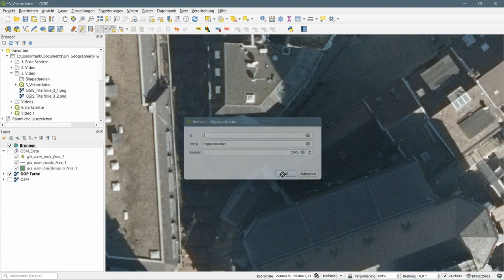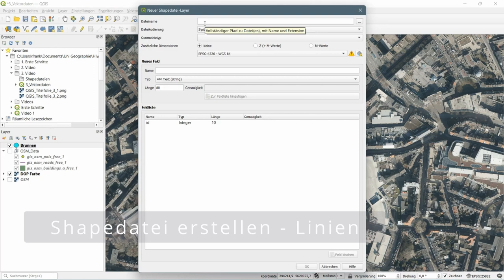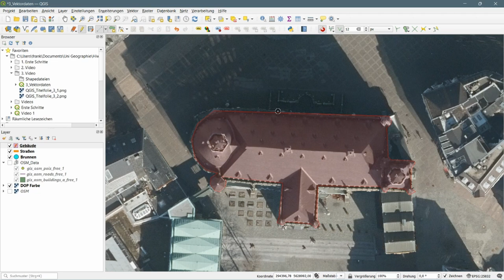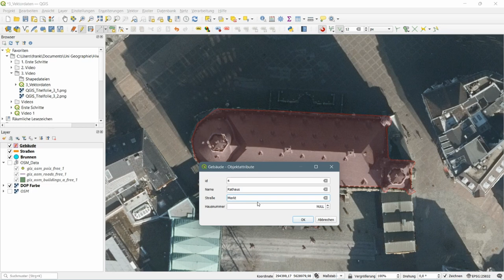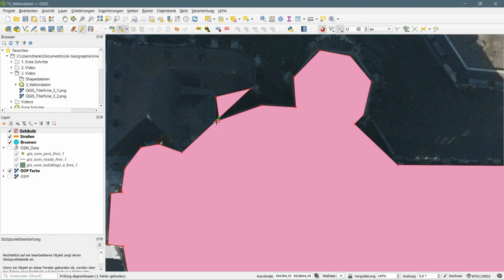3 1 Erstellung von Vektordaten